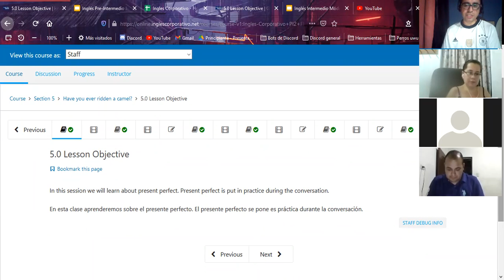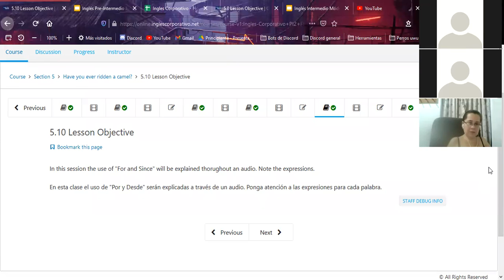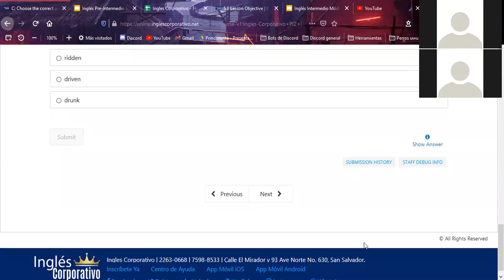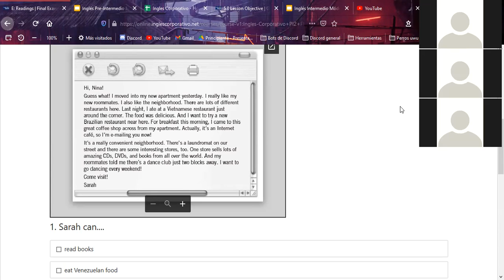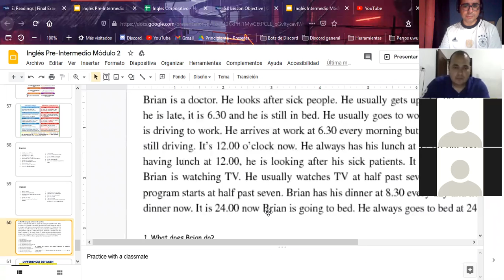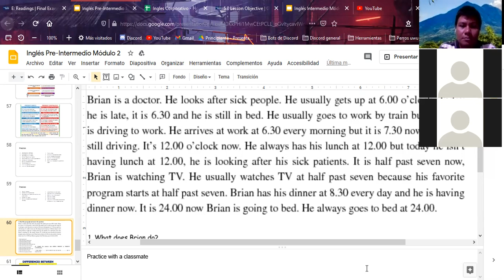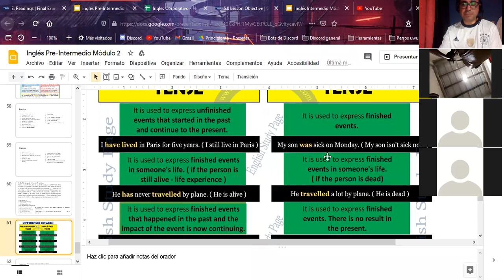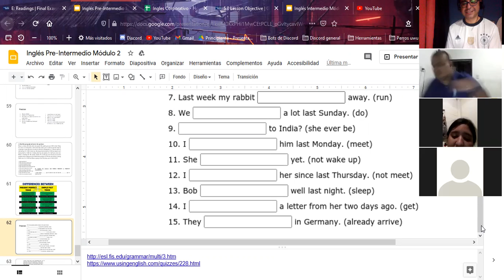Ingles Corporativo- Final test - Dia 16